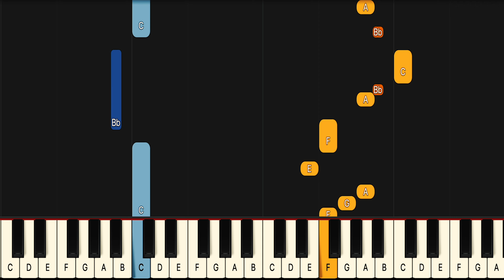John Mayer Your Body Is A Wonderland Piano Tutorial! (Beginner)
If you have been looking for a Your Body Is A Wonderland piano lesson look no further because this one will teach you the entire song fast and accurate. This is therefore the only John Mayer Your Body Is A Wonderland piano tutorial you will ever need. If you want to learn the John Mayer Your Body Is A Wonderland piano chords or even the Your Body Is A Wonderland guitar chords it’s easiest if you look at the blue lines for the left hand in this John Mayer Your Body Is A Wonderland midi version, or John Mayer Your Body Is A Wonderland Piano Cover if you will..